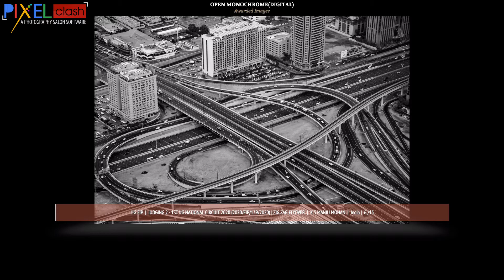Awarded images ||Monochrome Photography ||Judging 2 SGIPL 1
Awarded images ||  Open Monochrome ||Judging 2